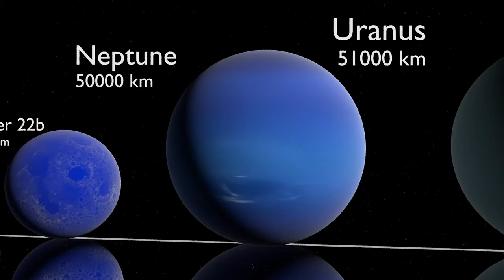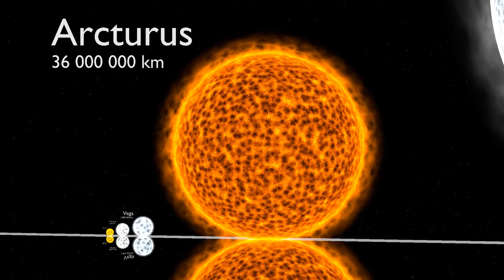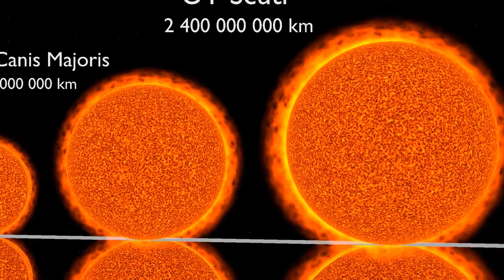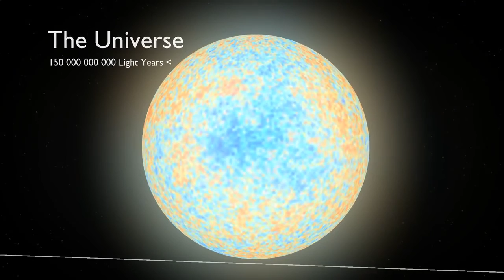Universe Size Comparison 3D - AdarshRockingSingh ARS